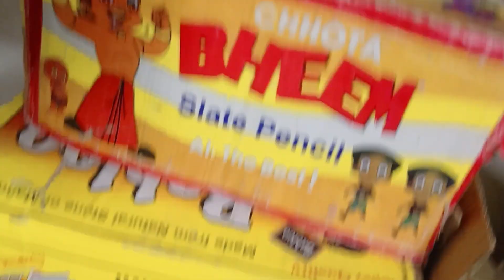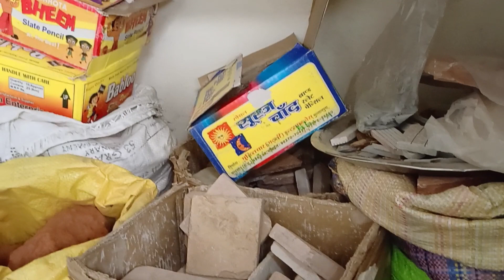SELLER NO 8427302946 # ASMR